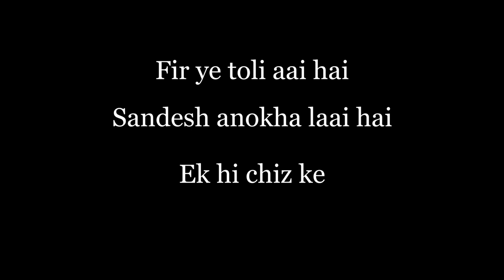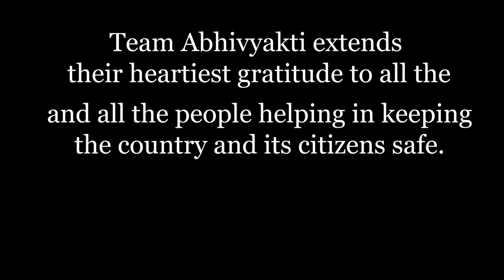Online Nukkad Natak